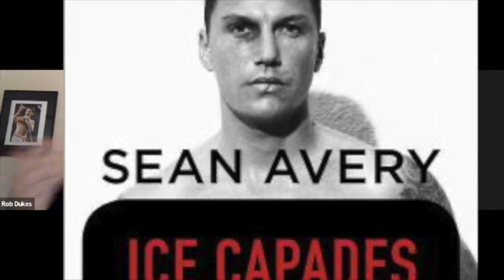SEAN AVERY EP.15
A conversation with actor, author and the most metal player in the history of hockey, Mr. Sean Avery. In this episode, they discuss the journey and struggles Sean had on his way to becoming a pro, the infamous “chip on his shoulder” that led him to become the most (simultaneously) beloved and hated player in the NHL, and other fascinating insights into what its like being a game-changing player in the dangerous sport of ice hockey.

I'm on Cameo! All proceeds go to HOCKEY FIGHTS CANCER

Rob proudly wears
Sullen Art Collective